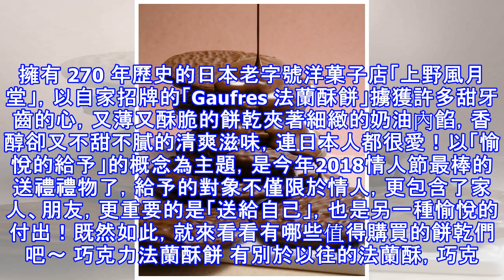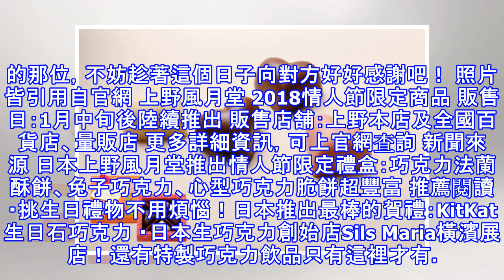日本上野風月堂推出情人節限定禮盒：巧克力法蘭酥餅、兔子巧克力、心型巧克力脆餅超豐富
擁有 270 年歷史的日本老字號洋菓子店「上野風月堂」，以自家招牌的「Gaufres 法蘭酥餅」擄獲許多甜牙齒的心，又薄又酥脆的餅乾夾著細緻的奶油內餡，香醇卻又不甜不膩的清爽滋味，連日本人都很愛！以「愉悅的給予」的概念為主題，是今年2018情人節最棒的送禮禮物了，給予的對象不僅限於情人，更包含了家人、朋友，更重要的是「送給自己」，也是另一種愉悅的付出！既然如此，就來看看有哪些值得購買的餅乾們吧～ ...